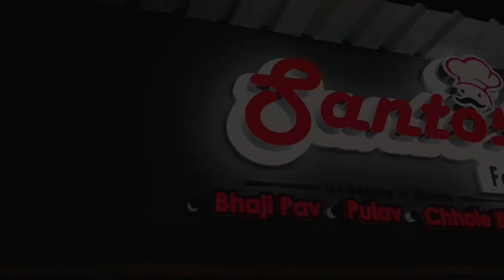Santoshi Food Zone Urban street food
Today Team Swad Hindustan kaa is at Santoshi Food Zone in Urban Street Food Court Located Opp-old Chokidhani Near Jay Ambe Kathiyawadi Restaurant/Dhaba,Behind Shivalik Shilp Complex,Iskon X Road-Santoshi Food Zone is known and famous for his Bhaji Pav,Pulav,Chole Bathure.

Team Swad Hindustan Kaa gives Rating to Santoshi Food Zone.
Rating Points.
Food Quality 10-8
Food Taste 10-8
Ambience 10-7
Staff gives service 10-7
Cleaniness 10-8
Money for value 10-8

Review to Santoshi Food Zone.
All dishes served here by Santoshi Food Zone are very delicious. dishes to try here at Santoshi Food Zone are Bhaji Pav,Pulav and Chole Bathure.

Guys for more information about Santoshi Food Zone please watch our video till end.